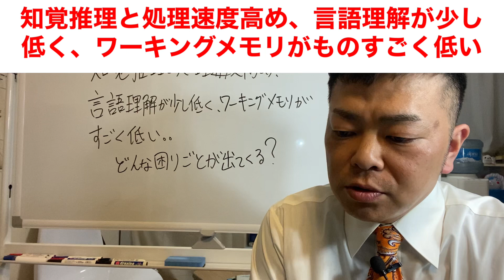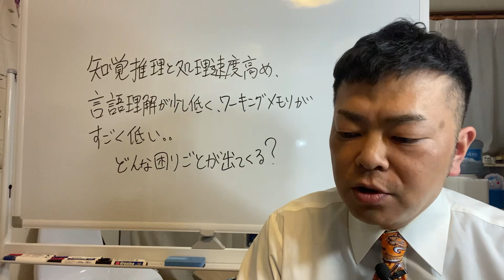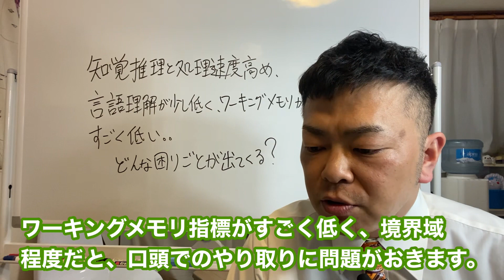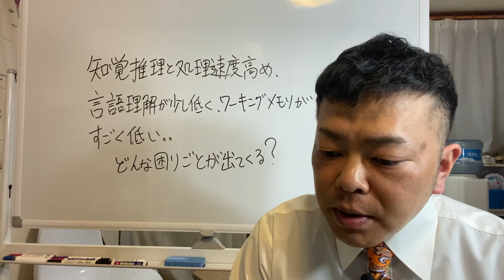【ご相談】知覚推理と処理速度高め、言語理解が少し低く、ワーキングメモリーがものすごく低いです。どんな困りごとが出てきますか？発達障害グレーゾーン、ASD、ADHD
発達障害・グレーゾーン児の子育て・勉強に役立つ特別限定動画セミナーのご案内はコチラ
※お子様の知能検査(WISC)の結果を踏まえて、正しくわかりやすく解釈し、強みを生かして苦手を補うための個別の学習支援計画書を作成いたします。

ゴリッキーこと松本力哉へのご相談はコチラ

発達障害グレーゾーン児の子育てお悩み相談オフィス世田谷のLINE公式アカウントにご登録いただき、何か一言スタンプだけでもいただけると嬉しいです。ご登録いただき、お気軽にご連絡をお願いいたします。

ゴリッキーこと松本力哉が運営する勉強が苦手、グレーゾーンの子どものための完全マンツーマン指導の個別指導塾(オンライン授業も行っています。)
学習支援室世田谷つばき塾

※わたしの友人のケンチと英心が率いるアーティストです。応援をよろしくお願いします！

エンディングBGM引用元